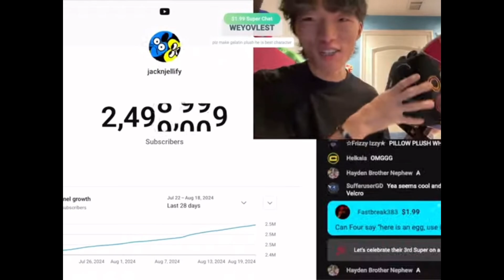Sparta Remix V3